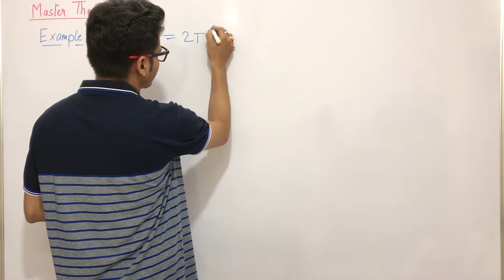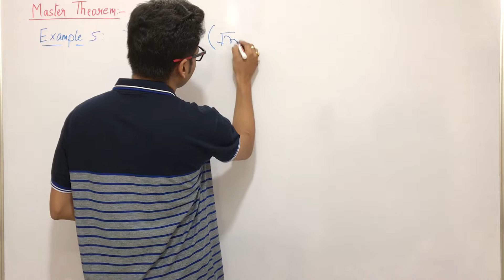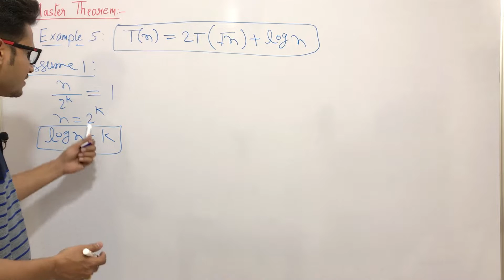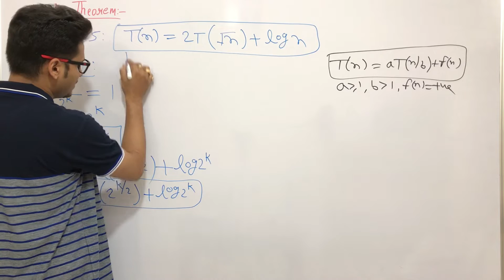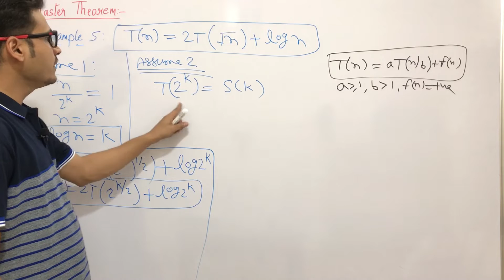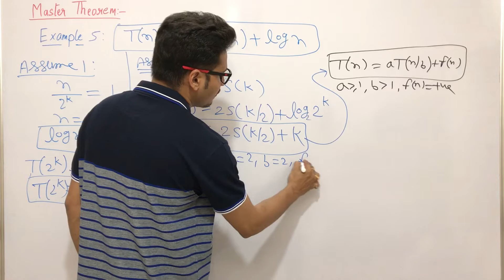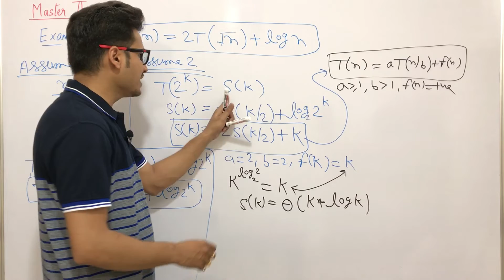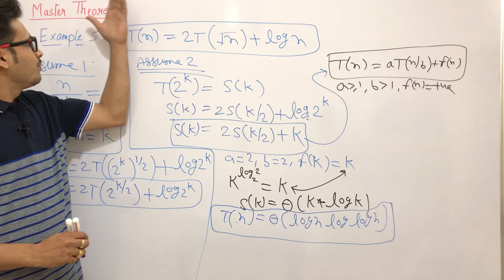2.13 Master Theorem for Solving Recurrences | Recurrence Relation | Example-1| Algorithm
In this video, I have discussed how to solve a recurrence relation using the master method with the help of an example.